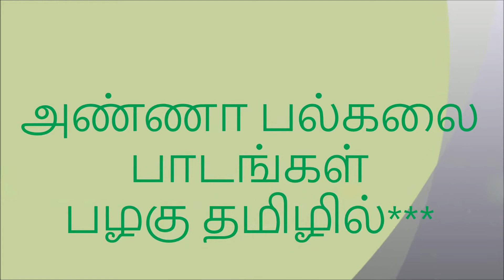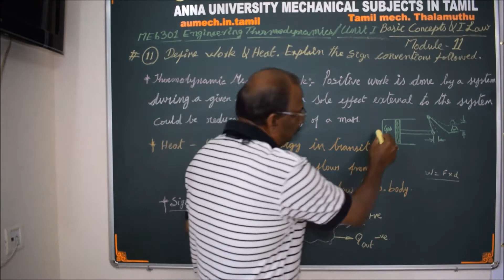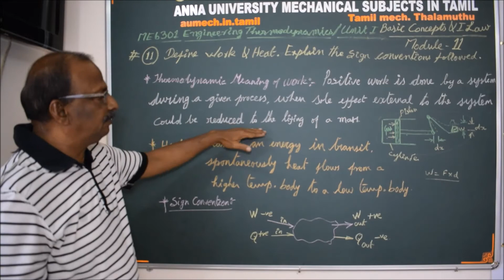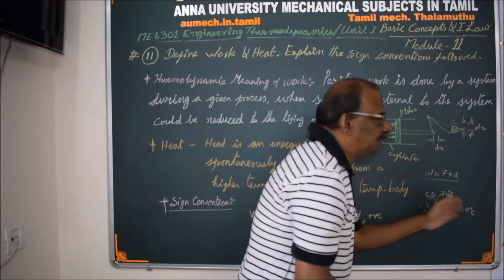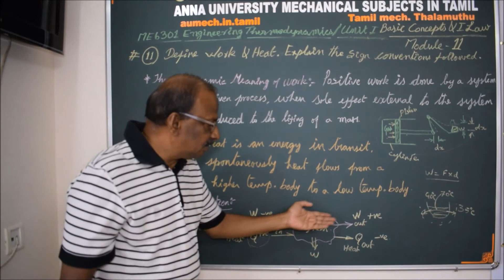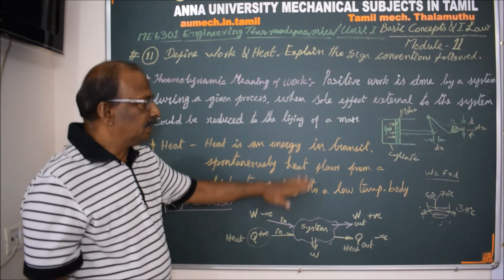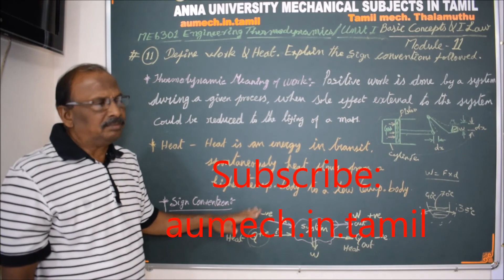Work and Heat - sign convention followed - Engineering Thermodynamics in Tamil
I hereby explain the Thermodynamic meaning of work and heat. I also explain the sign convention followed for work and heat in Tamil.